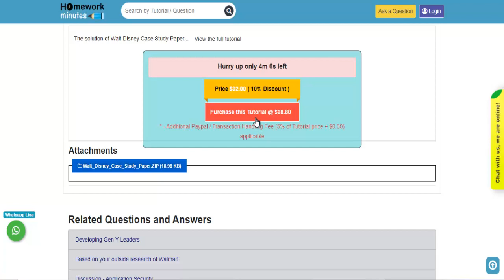Walt Disney Case Study Paper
This video tutorial explains how to get the "Walt Disney Case Study Paper" solution and any other General Education assignment help from Homework Minutes.